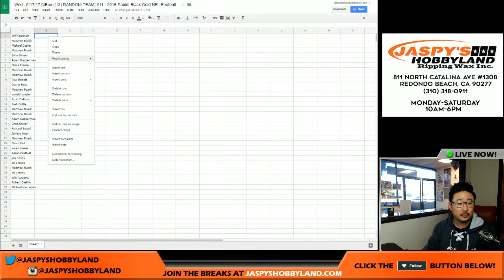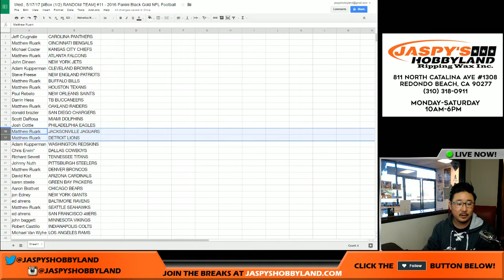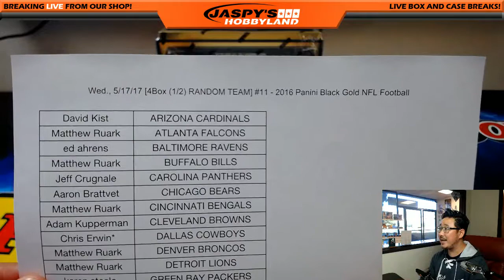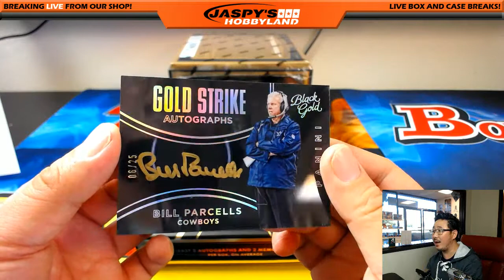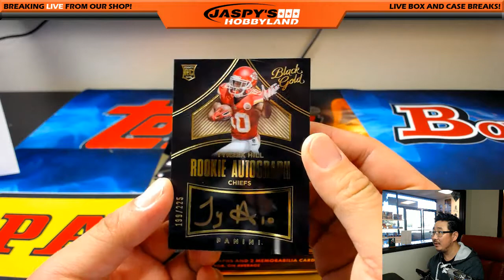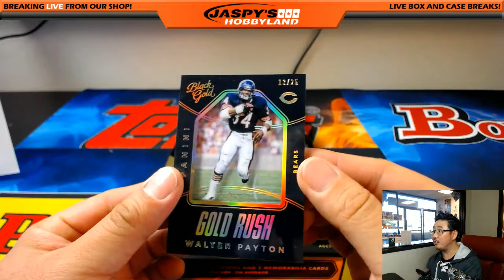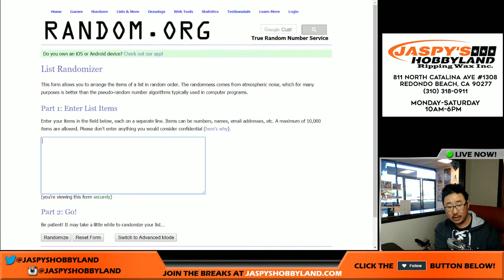Wed., 5/17/17 [4Box (1/2) RANDOM TEAM] #11 - 2016 Panini Black Gold NFL Football